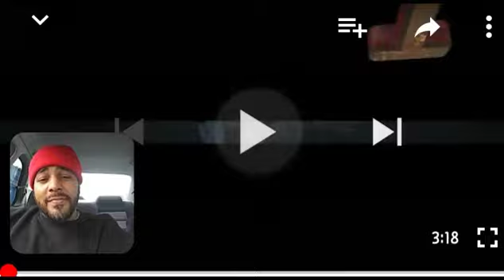TEC "DeRozen" (Exclusive Music Video) REACTION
This is my reaction video I hope y'all enjoy it

Notification gang
Like gang
Comment gang

Kingnacho9dpg

9DeepMuzik
OgRosario